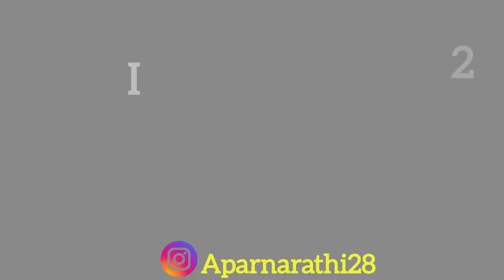Family Trip Part 02|| Finally Humare Darshan Ho Gaye ||Vaishno Devi Vlog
This vlog is all about our first family trip. We started our journey from Mumbai and its end to a beautiful destination.In this vlog we all get the blessings of Maa Vaishno devi and bhero baba.
This is a part 02 of vlog there are more parts to come, if you guys show  more love to this vlog then only next parts will be uploded.

[Sound 1]
Musician: iksonmusic
[Sound 2]
Album/Movie: Jai Vaishno Mahamaai
Music Composer: Chandan Tilak
Language: Hindi
Music Company: 2021 Hansa Music Pvt Ltd
Duration: 18:09